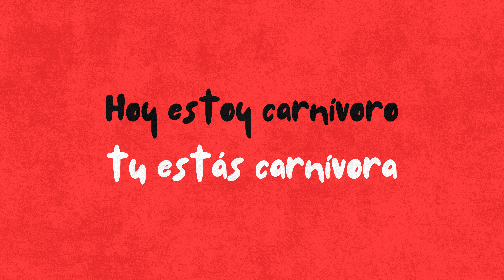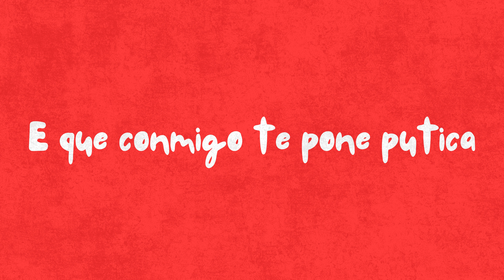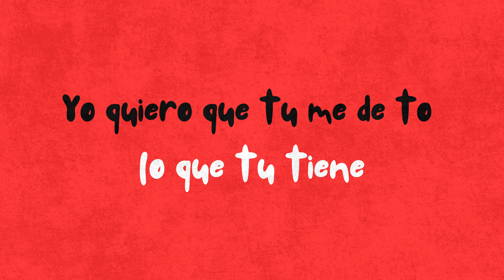Nostalgia x Glolaluz - Yo Quiero To [Lyrics Video]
Credits:
Nostalgia [Artist]
Glolaluz [Artist]
Carlos P. Vives [Engineer]
Ignacio Lecumberri [Guitar Solo]

Prod. by Nostalgia